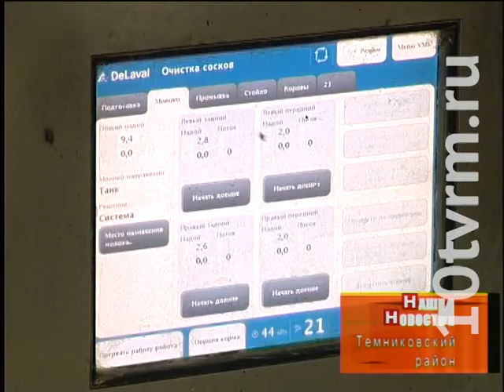Глава Мордовии в Темниковском районе